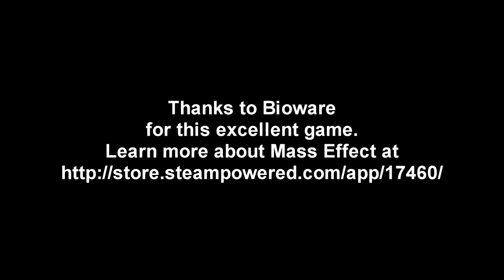Mass Effect - Episode 20 - Cerberus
I wanted to plunge ahead and chase Saren at Virmire, but then I got a mission I couldn't refuse.